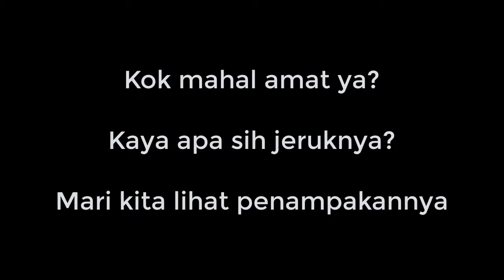VIRAL!!! Jeruk 137 Juta !